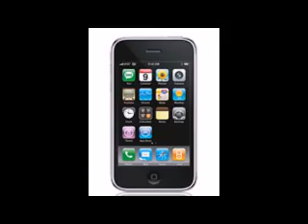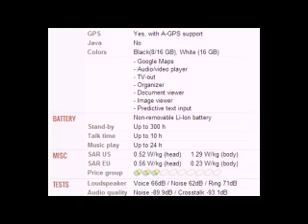Apple iPhone 3G mobile specification, features and price